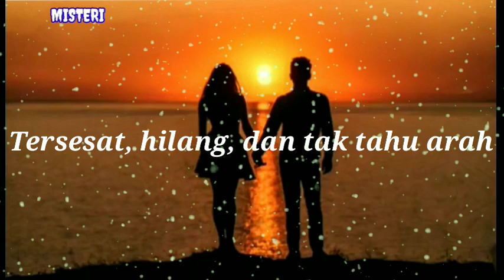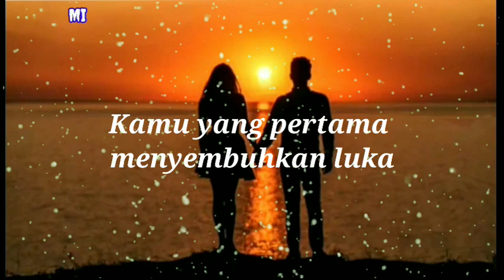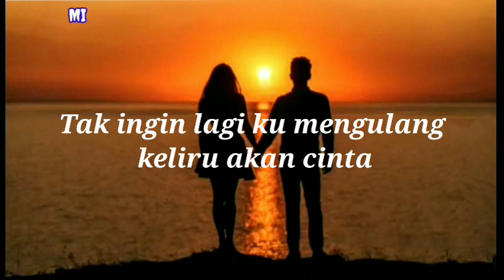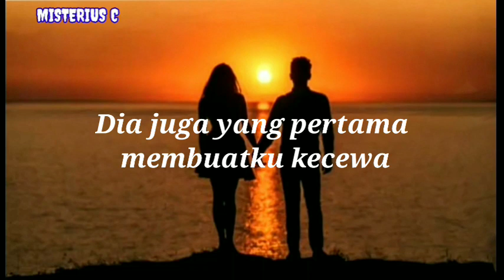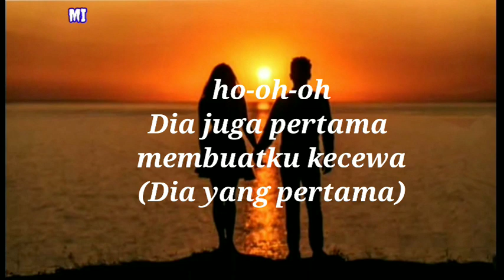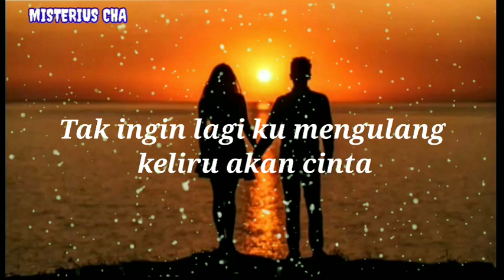Mahalini - Kisah Sempurna | Lirik Lagu Indonesia | Misterius channel